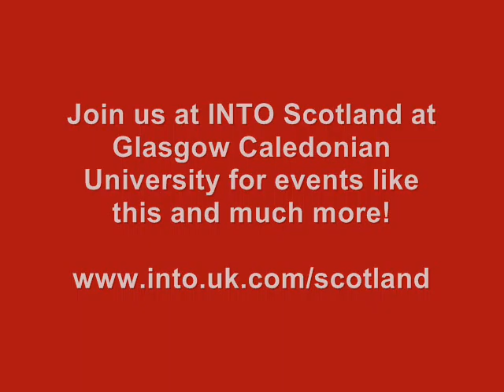INTO Glasgow Caledonian University: Glasgow Classic Grand music event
INTO Glasgow Caledonian University students enjoy an INTO social event to the Classic Grand venue in Glasgow to watch TV's Orange Unsigned Act finalists and Hip Parade perform.